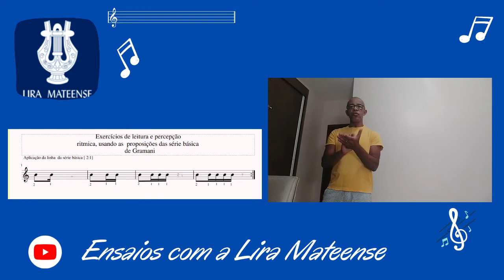Apresentações e Aulas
Estudos , apresentações e aulas de música